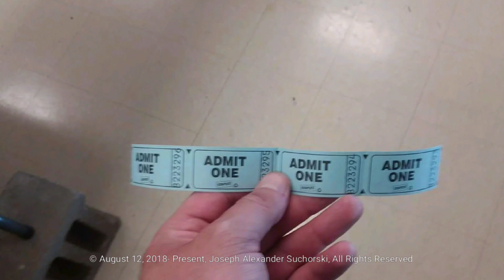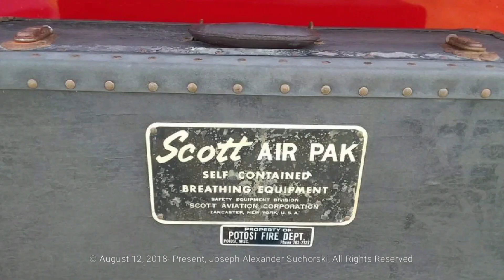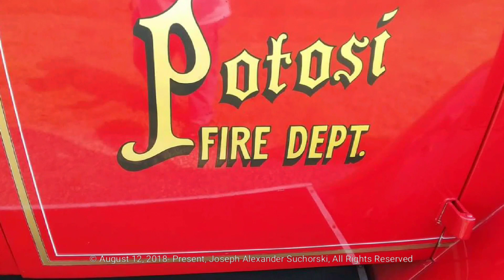The Potosi Fireman's Annual Catfish Festival On August 12, 2018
My trip to The Potosi Fireman's Annual Catfish Festival on August 12, 2018